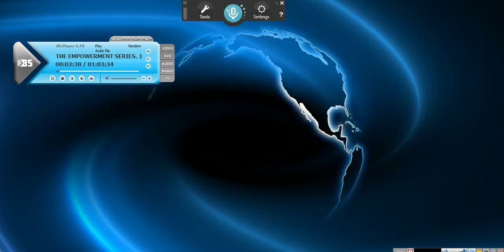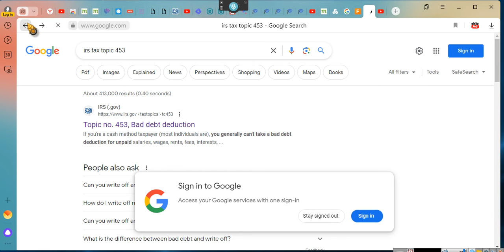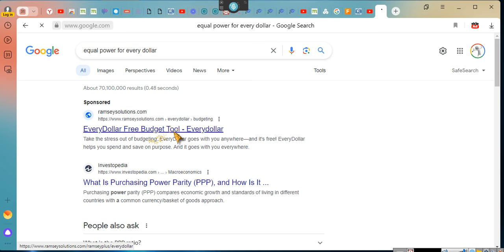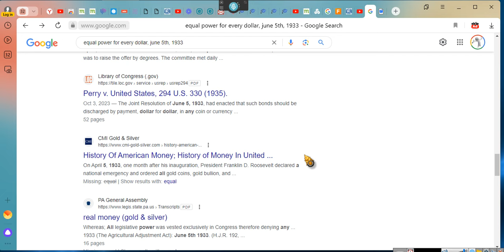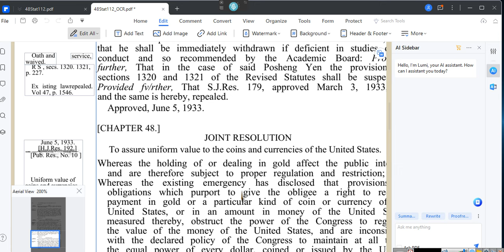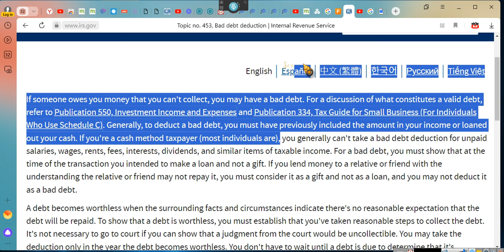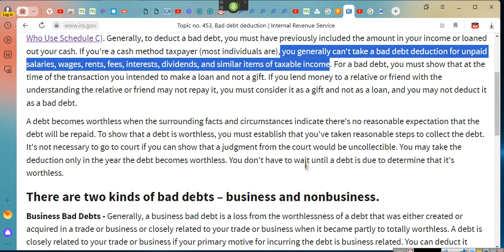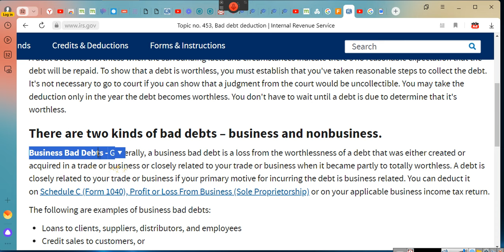~THE EMPOWERMENT SERIES: #20 THE VALUE OF TAX CREDIT's~ EeoN 01/29/24